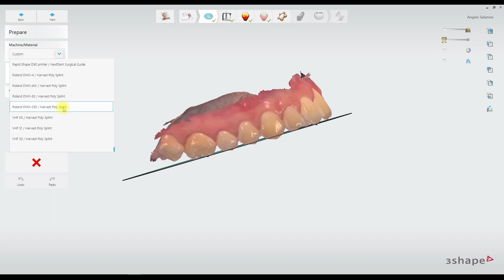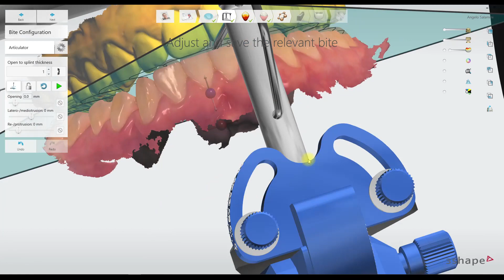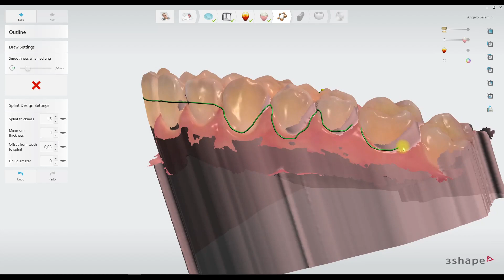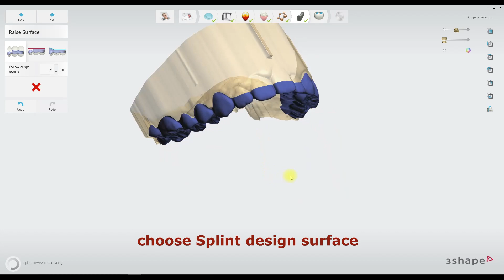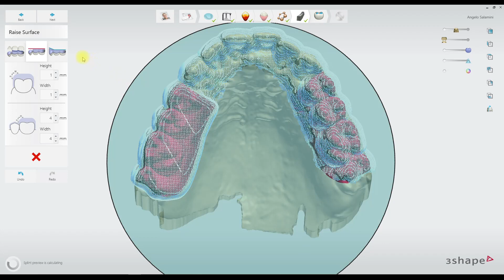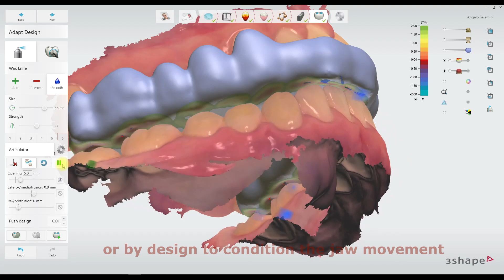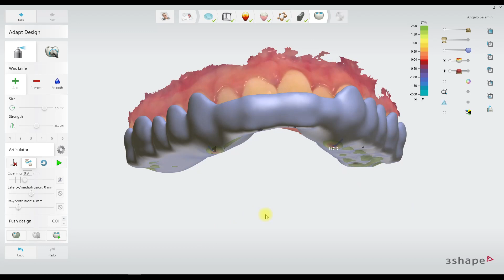Tutorial sul nuovo 3Shape SplintStudio